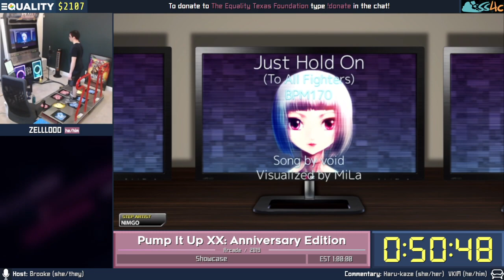Pump It Up XX: 20th Anniversary Edition | Showcase by ZELLLOOO | SS4TL²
SS4C proudly presented Speed Stuff 4 Trans Lives 2 on March 31st through April 2nd, 2023! We raised $2885 in support of The Equality Texas Foundation, which “serves as the largest nonpartisan statewide political advocacy organization working for the elimination of discrimination targeting the LGTBQ community.” For more information about Equality Texas, see their